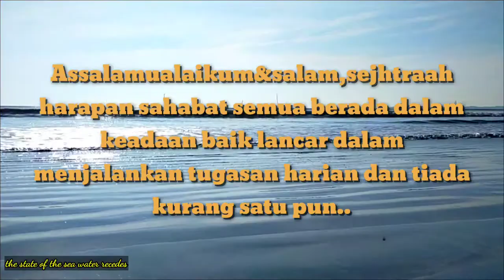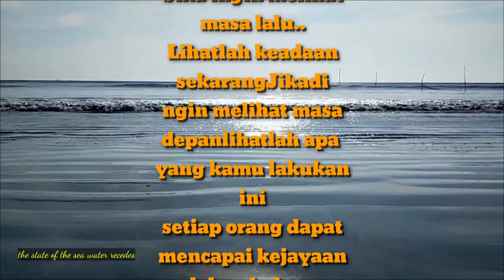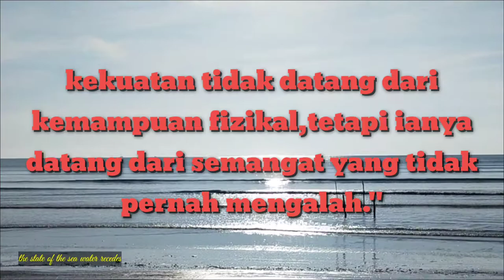Rasia kejayaan dan persediaan manusia untuk menyambut kesempatan..Rasia kejayaan#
Rahsia kejayaan dan persediaan manusia